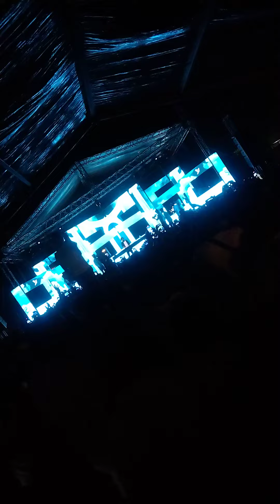Guy j ,unawatune